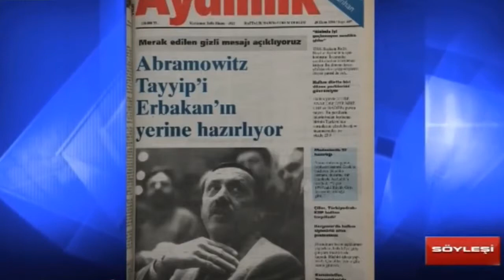Mete Gündoğan - Erbakan, Tayyip Erdoğan'ı İstanbul İçin İstemiyordu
Mete Gündoğan: "Sayın Erbakan, Sayın Tayyip Erdoğan'ın Büyükşehir Belediye başkanı olmasını istemedi."